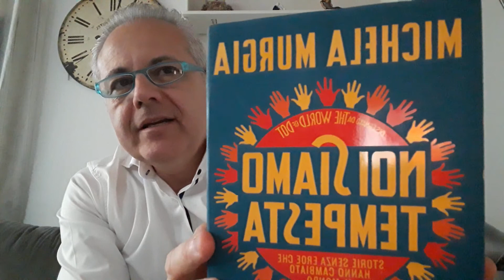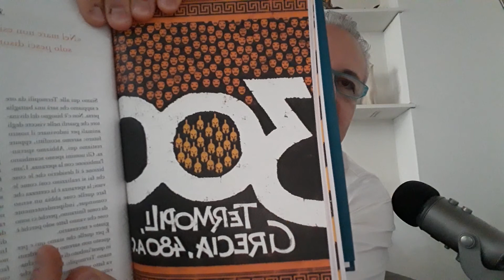TRECENTO - GUERRA DELLE TERMOPILI Lettura e commento di Cesare Lagna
Introduzione e racconto - INSIEME SIAMO TEMPESTA di Michela Murgia